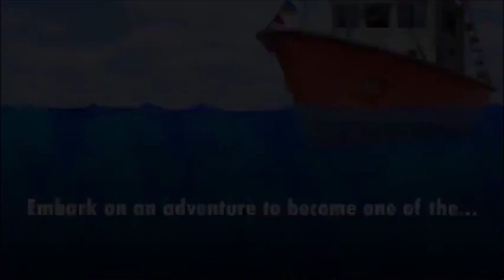Treasure Masters Inc. Trailer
Join Gordon Jones and his grandfather on a dangerous adventure to unearth a worldly artifact. Scour the bowels of a sunken ship and solve dozens of ingenious puzzles. Stay steps ahead of other treasure seekers - the enemies are in close pursuit. Race into an exhilarating hidden object quest and wind down with relaxing mini games. Join the Treasure Masters, and discover this secret, captivating world.